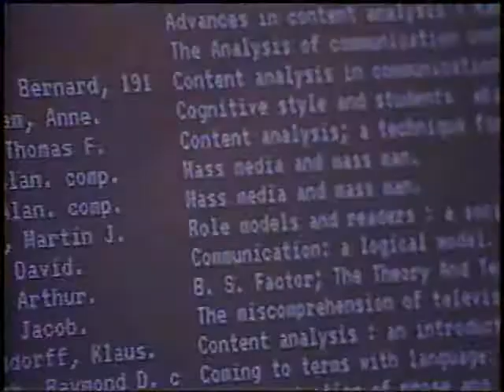ARCHIVES - 1988: 1988 Hofstra Commercial